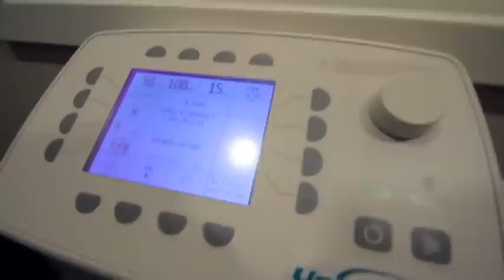MD Now’s Dr. Lamelas on NBC 6 Focusing on Convenience of Urgent Care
See why MD Now Urgent Care is the fast, convenient and affordable choice when sickness strikes from MD Now's Chief Medical Officer Dr. Lamelas.